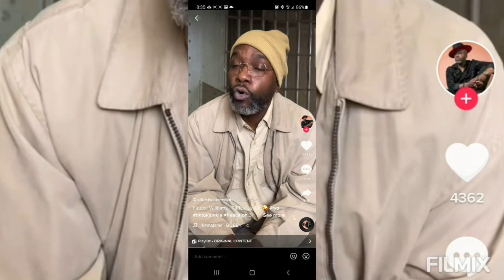Fleece Johnson - The Booty Warrior!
From Lock Up Raw MSNBC to appearing on Boondocks Cartoon & Tiktok Parody's!

This is my 1st episode of "FUNNY FRIDAY'S" normally I'll be reviewing funny songs but I went a different route today!

    🔥XTRA XTRA XTRA SPECIAL THANKS🔥
TO CASINO CUZ'O! THANK YOU MY BROTHER FOR ALL YOU'VE DONE FOR ME!